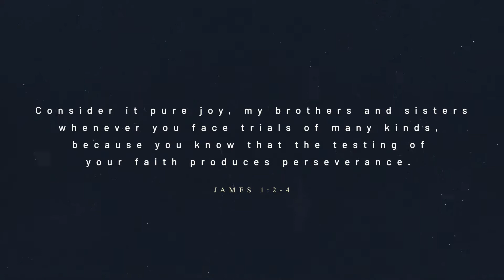SUNDAY SERVICE | FACING THE VALLEY – PSALM 23: PART 2 | 2020-09-20 | PASTOR HEIN VERMAAK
The table is set

If you have any prayer requests, questions or just want to reach out, we would love to get in contact.
Please send a selfie! We love seeing you join in. Just because we are physically isolated does not mean we are socially isolated. So please get in contact.

Follow this link to our Facebook page for updates, links and info about our Church and what is going on;
If you would like to support our Ministry, you can find our banking details on the Bible app;